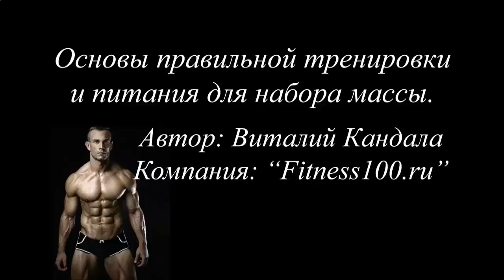КАК БЫСТРО НАКАЧАТЬ ПРЕСС ЖИВОТА